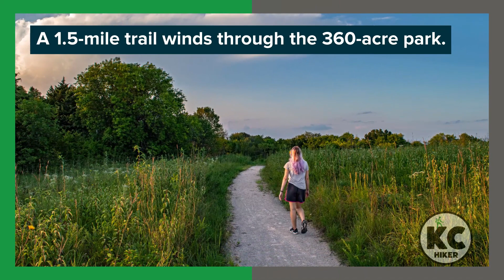Jerry Smith Park: South Kansas City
Native prairie is endangered. South Kansas City’s Jerry Smith Park is a refuge. It’s home to one of the largest remaining tracts of native prairie in Kansas City. Restoration has been ongoing for several decades. A 1.5-mile mowed and gravel trail winds through prairie and wooded areas, where you’ll find diverse wildflowers and bird life. In addition to prairie, the park contains forested groves and a 3-acre lake at its north end. Efforts to view sunsets and sunrises are rewarded.